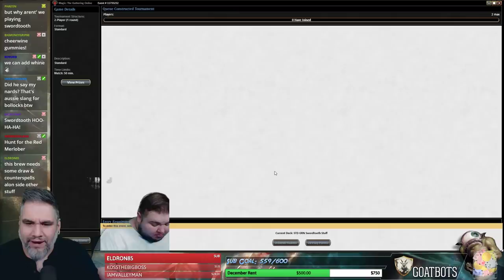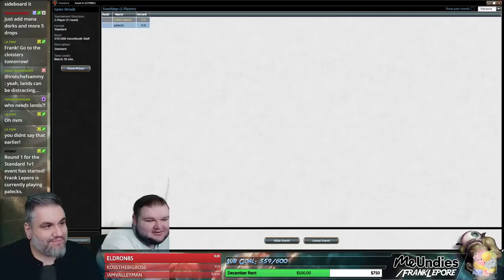(Magic Online) Standard Leporatory: B/G (Golgari) Control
Final Decklist:
1 Arch of Orazca
2 Carnage Tyrant
3 Cast Down
4 Overgrown Tomb
2 Evolving Wilds
1 Field of Ruin
4 Forest
2 Golden Demise
3 Karn, Scion of Urza
1 Memorial to Folly
4 Moment of Craving
2 Ritual of Soot
2 Crucible of Worlds
1 The Eldest Reborn
4 Treasure Map
2 Vivien Reid
4 Vraska's Contempt
1 Vraska, Golgari Queen
2 Vraska, Relic Seeker
4 Wayward Swordtooth
4 Woodland Cemetery
7 Swamp

Sideboard
1 Arguel's Blood Fast
1 Assassin's Trophy
1 Cast Down
2 Damping Sphere
3 Duress
2 Plaguecrafter
1 Tetzimoc, Primal Death
2 The Eldest Reborn
2 Thrashing Brontodon